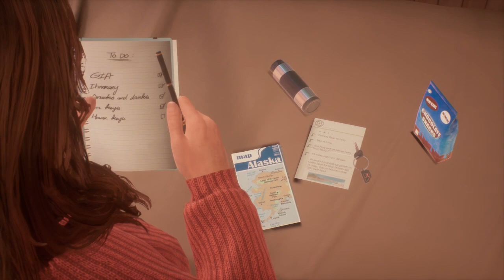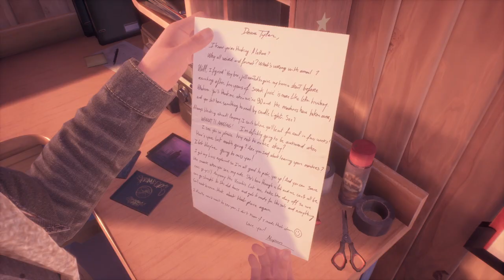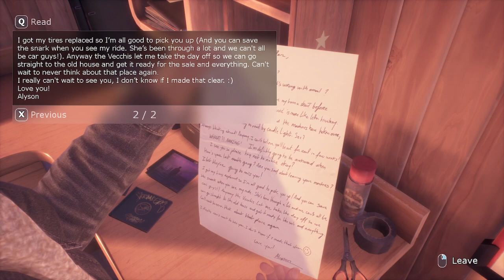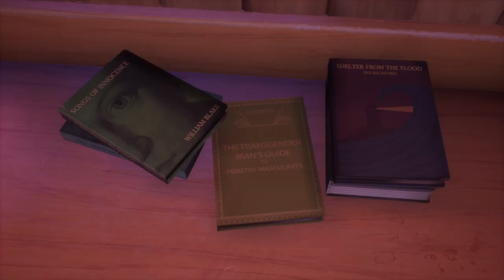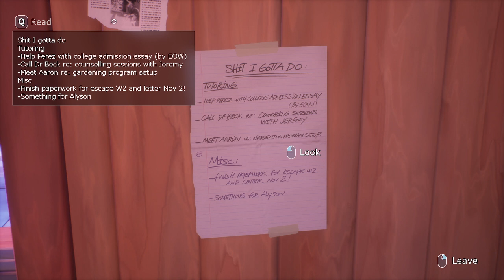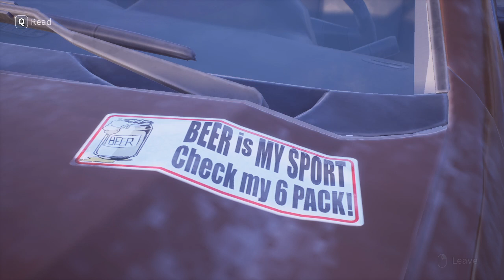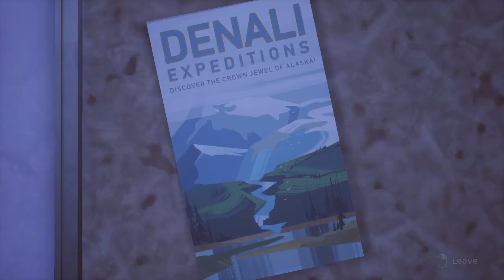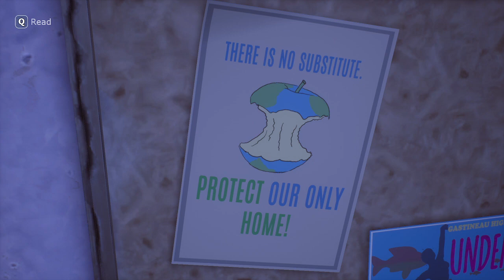Jonesy Plays Tell Me Why - ep 01